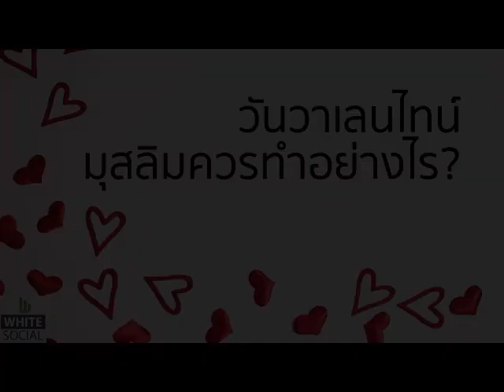วันวาเลนไทน์ มุสลิมควรวางตัวอย่างไร ?